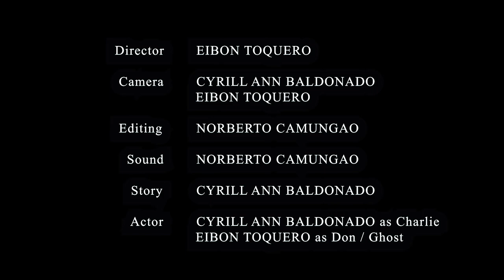Anonymous - Part 1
"Anonymous" by Academy 2 group

GHUM 1079 - Lead-Up Movie
George Brown College - Casa Loma Campus

Members:
Cyrill Ann Baldonado
Eibon Toquero
Norberto Camungao